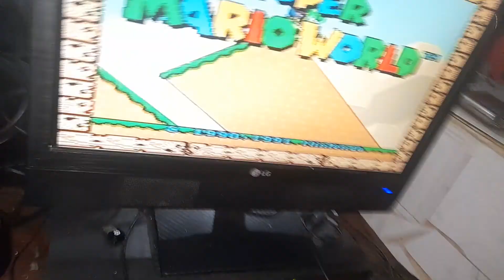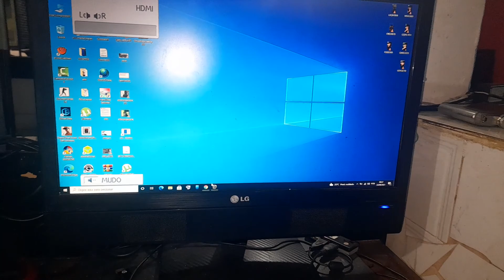Como Ligar super Nintendo sem a fonte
no video mostro um jeito pra poder testa sem a fonte original... entao é só ter uma fonte apoximada da voltagem original. tipo a original é 10v vc pode ligar uma fonte de 9v que foi meu caso ou uma de 12v que tambem funcionar. lembrando tem que ser 10v nesse caso é só pra testar galera 😘